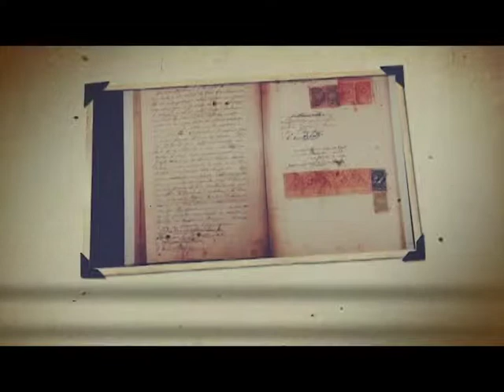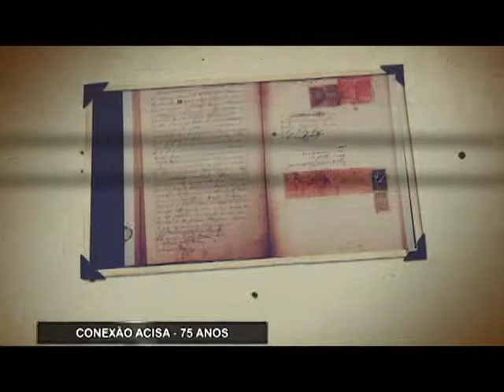Entrevista com Renata Gregório - ACISA 75 anos